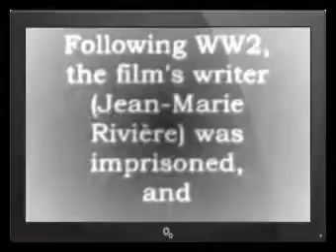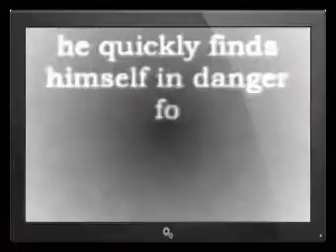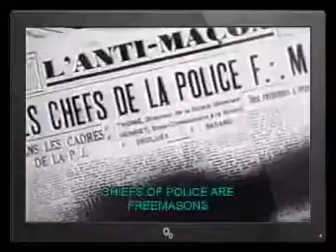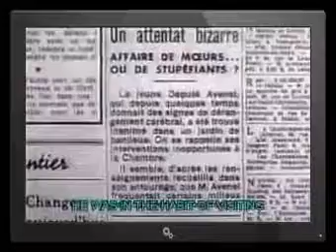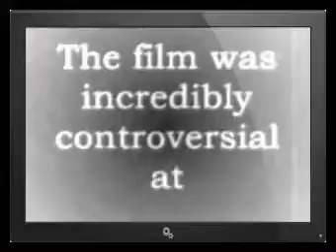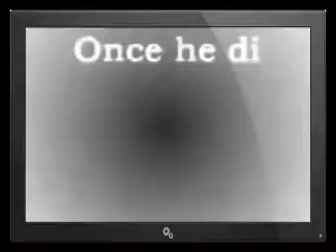Movie from 1943 EXPOSES Illuminati Must See! Occult Forces Best Bits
The Freemasons have a long and very colourful past. They have accused of being in control of the world, the banking world, land ownership and pretty much everything else? The Freemason occult is blamed for starting all the world wars, local and global conflicts all for the control and becomming the masters of everything they see? Of course, this is just a theory? It's a theory because no-one has ever really been able to get anything concrete on the Freemasons? This is probably one of their winning charms, that they have never been caught red handed so-to-speak in anything? On the other hand, you have this movie from 1943 in which the director was killed (that's just obvious) it's probably a given that this director was going to get offed! This video is free to share if you want to my friends?
This video Occult Forces free and open source Creative Commons material with full atribution and link to Freemasons;
Please visit our friends websites it's amazing stuff,
Online Profiles Associated With UFO Sightings Footage and -
UFO Sightings Video Google+ Page;